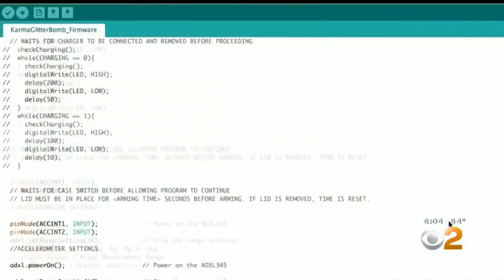Porch Pirate Hit-And-Run In South LA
A homeowner chased after a package thief and then got hit by the guy's getaway car. It was all caught on camera. Jasmine Viel reports.